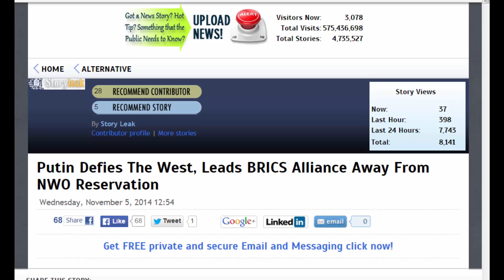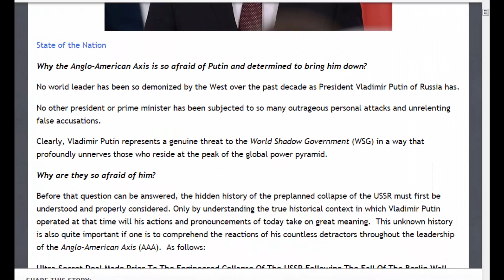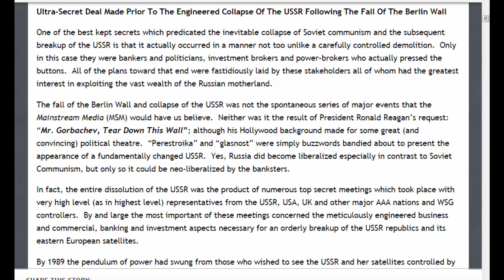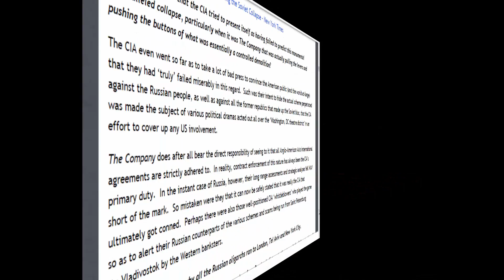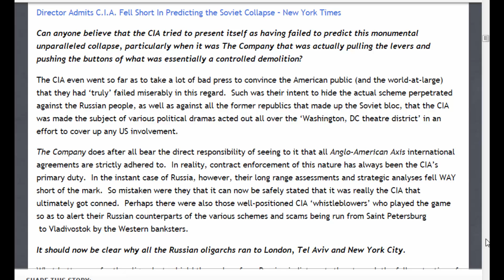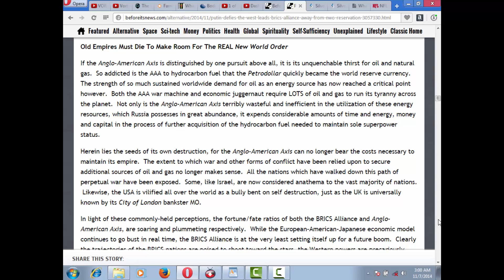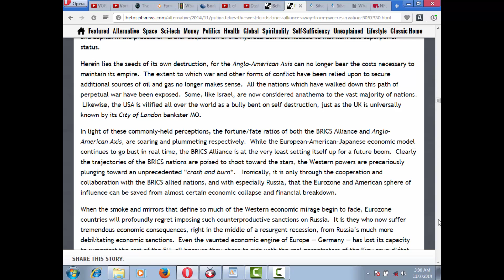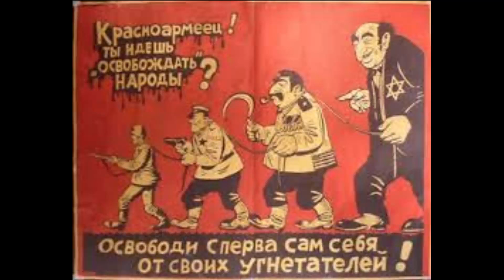Vladimir Putin is John F Kennedy and Peter the Great in One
Already Vladimir Putin has become a legend among the peo[les of the earth, including many in the West. His steadfast stance against the NWO killers and capitalist is remarkable. Only his soviet history and culture unlocks the reason of how the current circumstance has come to be with the continuing stalemate in East-Wes trelationships that appears to be headed to a new Cold War if not an alright Third World War most probable after Obama is out of office, because Obama is not going to start any war for Zionists Bankers